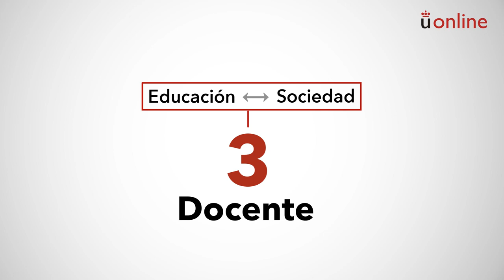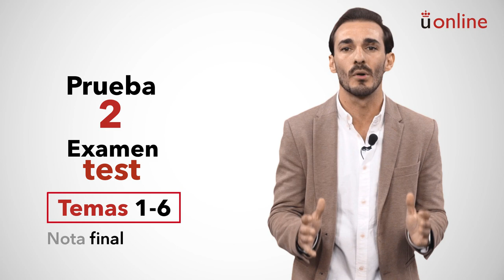Sociología de la Educación. Presentación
Grado en Educación Infantil - Sociología de la Educación. Presentación

aulavirtual.urjc.es
cied.urjc.es